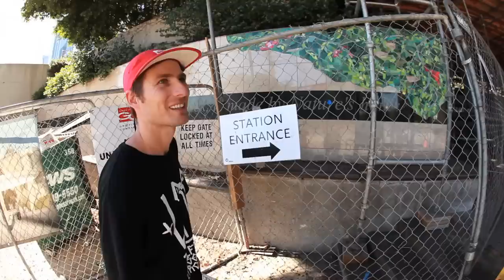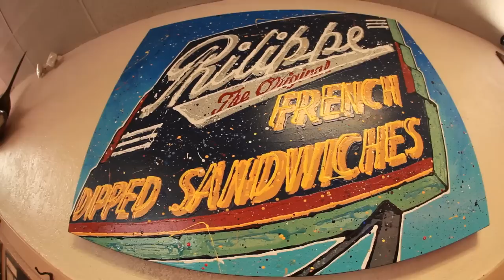SKATE Los Angeles with Danny Montoya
This week, Danny Montoya & the BLVD crew give you a personal skate tour of Los Angeles.

Every other Thursday, street skaters take you on a personal tour of the their favorite cities to SKATE. You'll discover some of the best skate, chill, gear, food, and beer spots as you get the vibe of a new city

Mr.Green
"Hurricane"
Greenhiphop.com